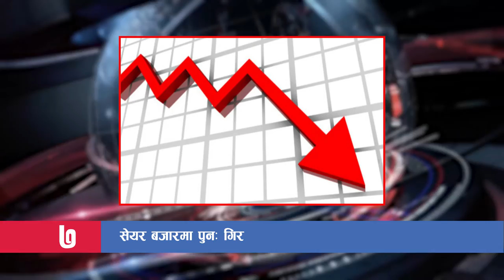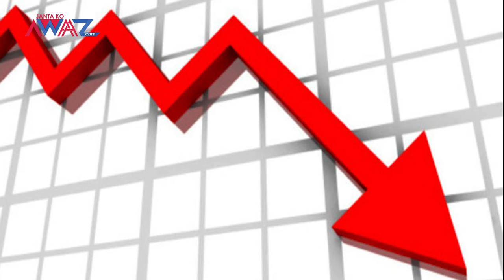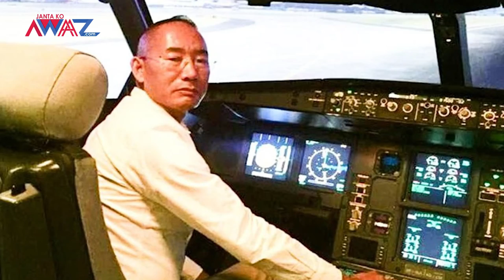Short-Cut News: १४ असोज २०७८ | आजदेखि सभाजुलुस, जात्रा, महोत्सव गर्न रोक !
Short-Cut News: Jantakoawaaz  १४ असोज २०७८